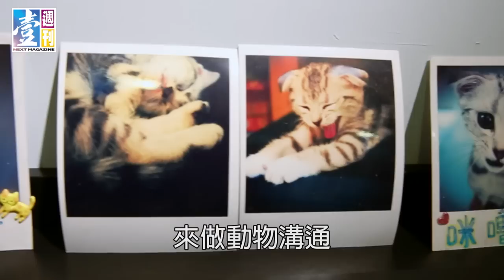【台灣壹週刊】聽懂狗話 寵物溝通師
寵物溝通不是通靈，而是一種感知本能，是每個動物與生俱來的能力，只是人類幾乎不使用，也不願意相信，其實只要練習都可以做到。學會寵物溝通，其實就像是多學了一個第二語言，可以了解你家喵喵汪汪小腦袋瓜裝些什麼。